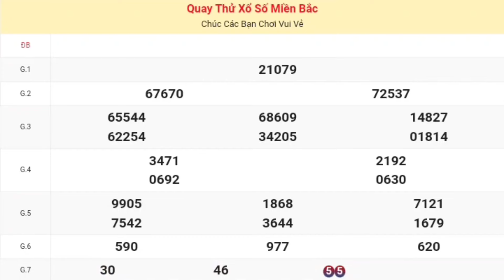XSMB | Dự Đoán Kết Quả Xổ Số Miền Bắc ( Thủ Đô Hà Nội ) P6 Hôm Nay 03-06-2024